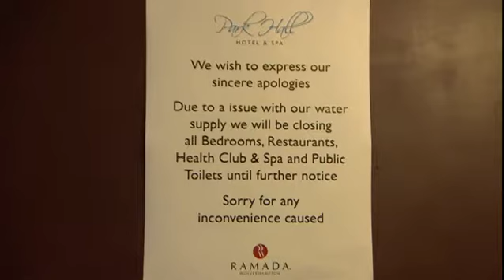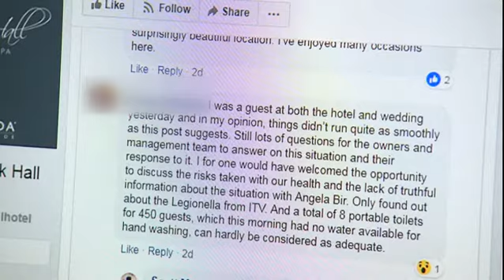Legionnaires’ risk at hotel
Fruit growers in the Vale of Evesham say they’re getting increasingly concerned about who is going to pick next year's crop after Brexit. There are an estimated 80,000 commercial pickers, mainly from Eastern Europe, working in the UK. But whether they’ll be able to stay remains unclear